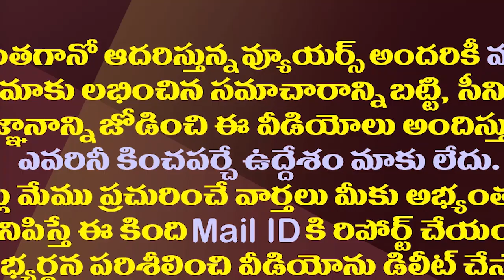ఇదేం రాజకీయం..వంగవీటి రాధాకు ఊహించని ప్రశ్న.!| Unexpected Shocking Question To Vangaveeti Radha